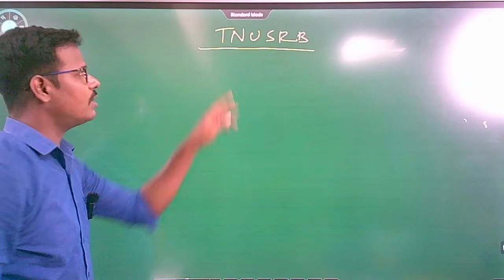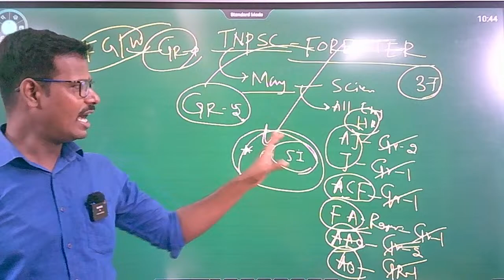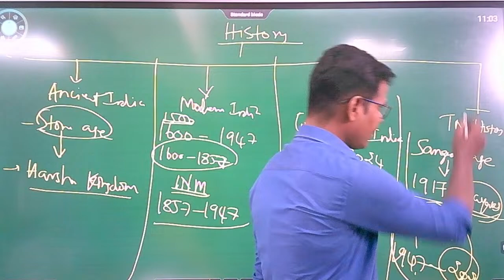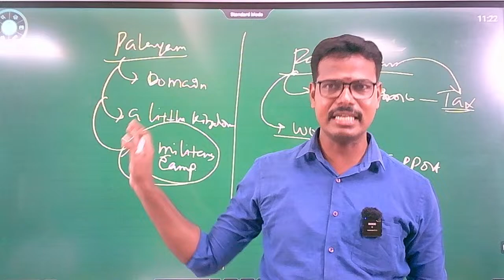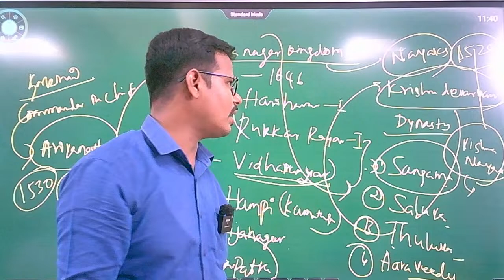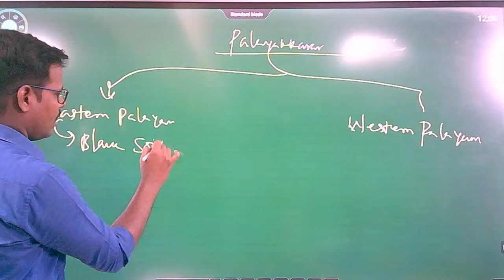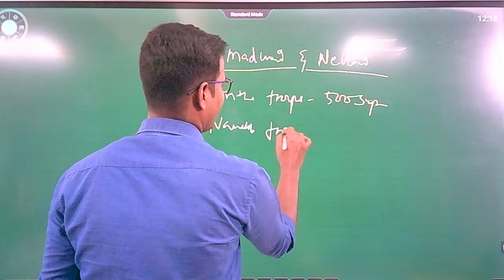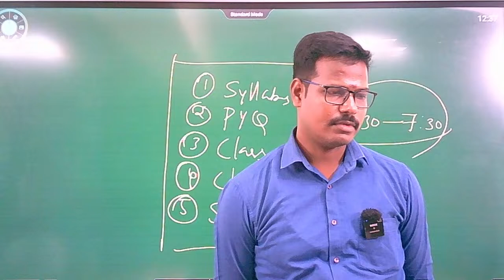FREE DEMO CLASS - I | HISTORY | SI & FORESTER - 2024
Address:
2nd Floor, AS towers, No:25, B block, 2nd Ave, opposite to Agarwal eye hospital, Annanagar East, Chennai, Tamil Nadu 600102.

Phone Number:
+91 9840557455